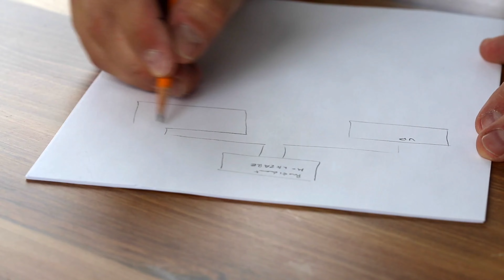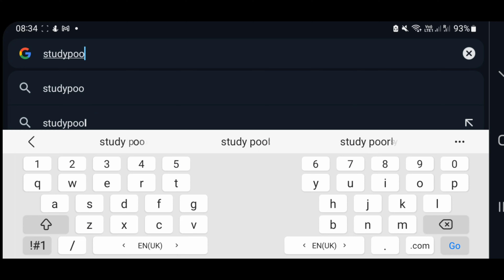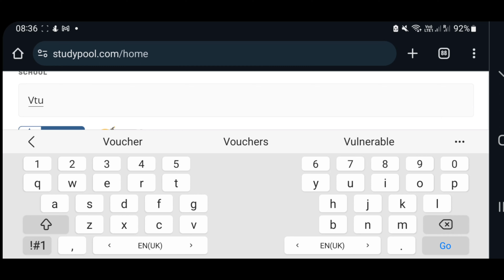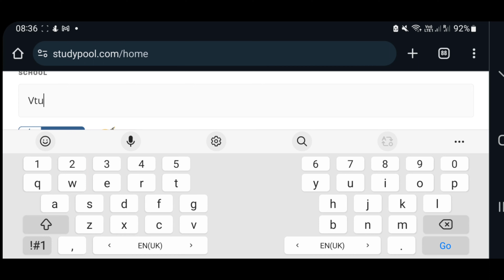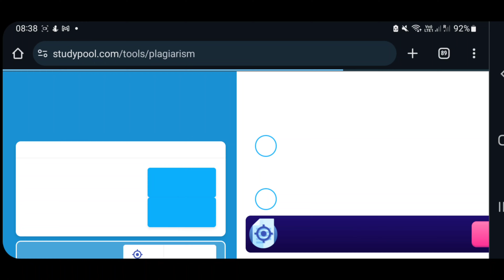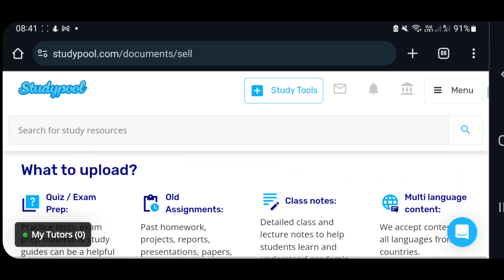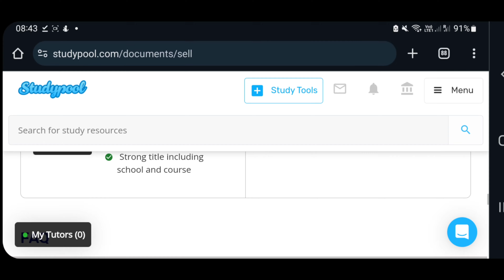😋 1 NOTES =1000 | Sell Your Old Notes | old notes bech Kar paisey Banao | Earn Money Online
😋1 NOTES =1000 | Sell Your Old Notes | old notes bech Kar paisey Banao | Earn Money Online @AmirasMentor

Queries Solved:
Handwriting notes Bechkar paisey banao
Sell Handwritten Notes and Earn Online Money
Handwritten Notes ko Online Kaisa Sell Karey
Online Money Earning for Students.
Students k liye sab se best platform part time job k liye
Part time work for students online,
Part time work for students from home
Part time work for students 2023-24
Work from home jobs for students using mobile phone
Work from home part time jobs for students using there mobile phone
Part time jobs for students from home in mobile
Work at home for students
Part time jobs for students Bangalore, Hyderabad.
Part-time jobs for students after 1pth work from home
Best websites to earn money online
Best sites to do freelance jobs
Best apps to make money online while doing studies
Best way of earning for housewife.
Trending online Earning Method in Pakistan
Trending Online Earning Methods in India